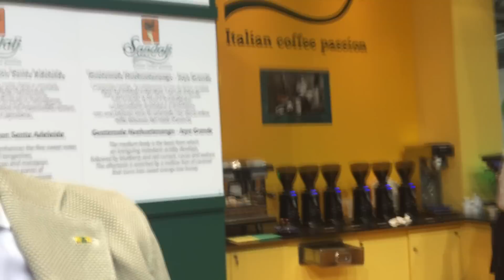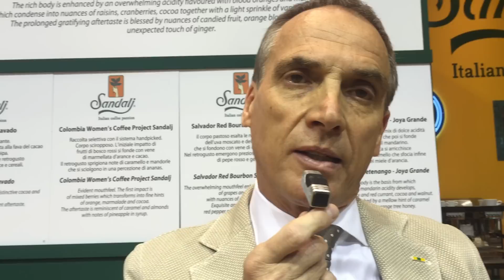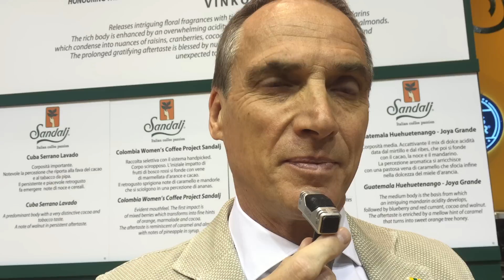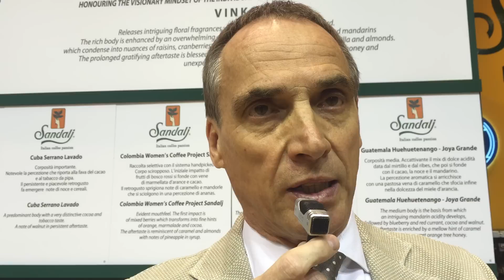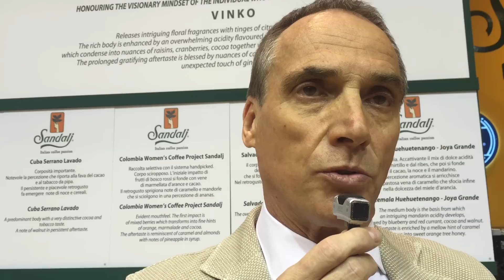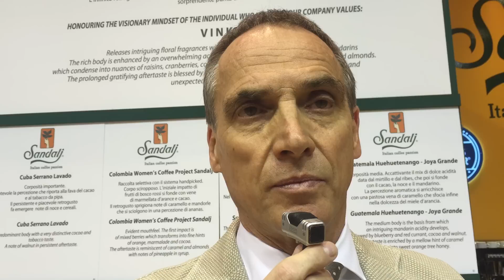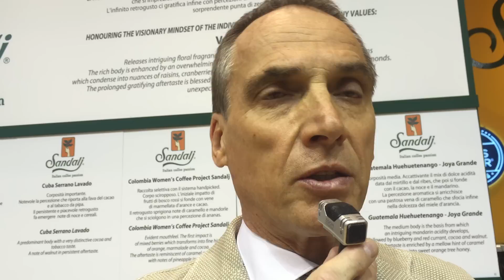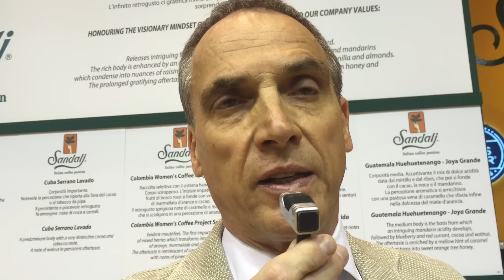Qui Host. Edy Bieker parla della tendenza monorigine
La Sandalj Trading ha imposto anche in Italia la moda dei caffè monorigine, ora diventata un'abitudine per tanti locali e tantissimi consumatori che preferiscono i bar con più di un macinino. Edy Bieker, responsabile del laboratorio Sandalj, fa il punto della situazione.